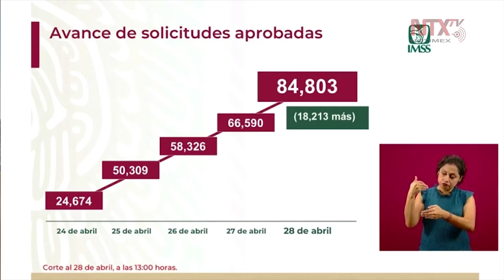Existen 84,803 registros para el Crédito Solidario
«Al día de hoy tenemos 84,803 registros para el Crédito Solidario, ya con el trámite a punto de finalizar, ya tenemos la cuenta de depósito, todo», aseguró Zoé Robledo, Director General del IMSS.